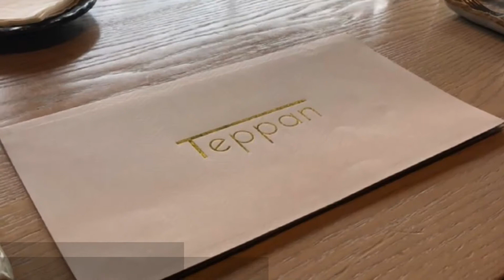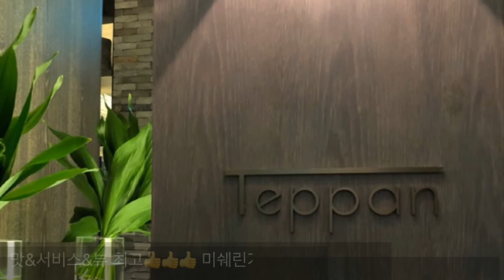[보들맛집] 그랜드하얏트서울 테판(Teppan)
미쉐린가이드2019 그랜드하얏트서울 테판(Teppan)
런치코스소개